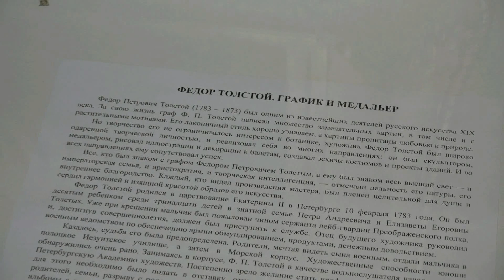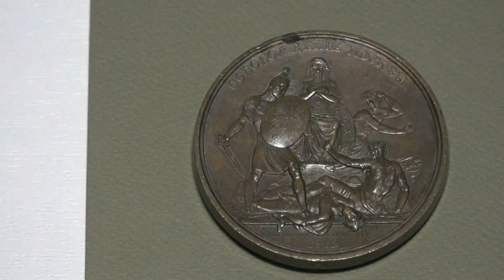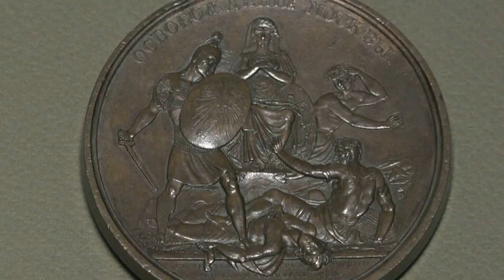Федор Толстой. График и медальер. Прогулки по музею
В истории русского искусства XIX века Федор Петрович Толстой (1783—1873) предстает фигурой необычайной широты интересов и дарований. Скульптор и график, медальер и мастер силуэтов, талантливый писатель, пробовавший свои силы в живописи, в создании театральных (балетных) костюмов, в изготовлении мебели и даже в астрономии, Толстой прожил удивительно гармоничную и долгую жизнь.